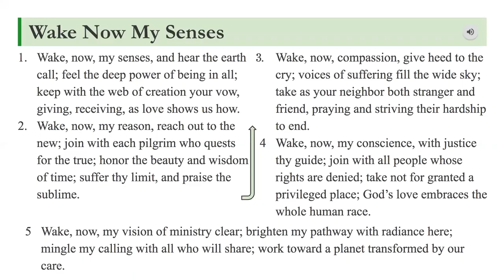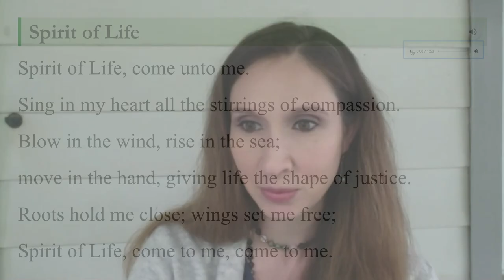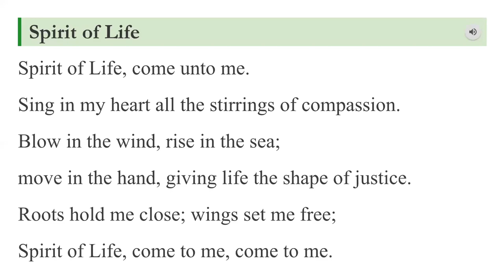Sunday Service May 24, 2020